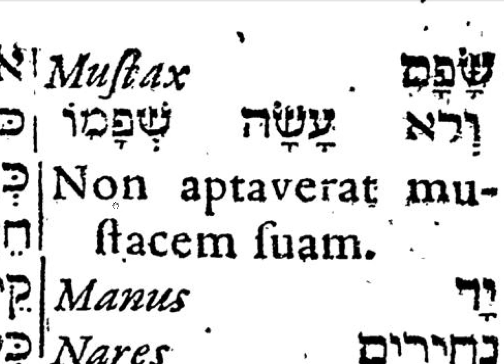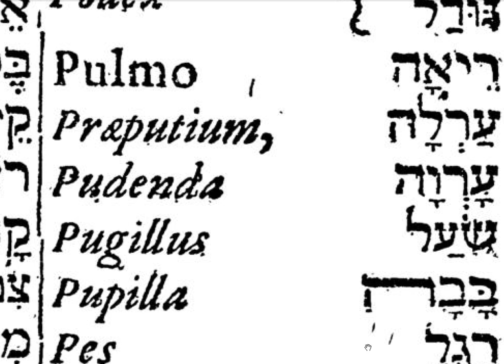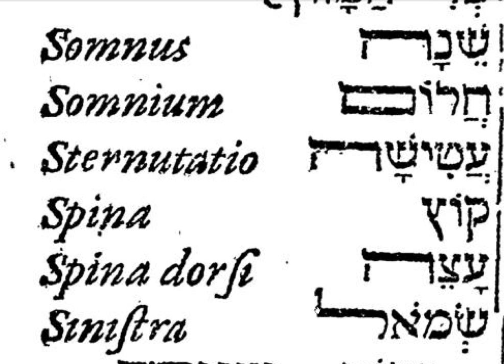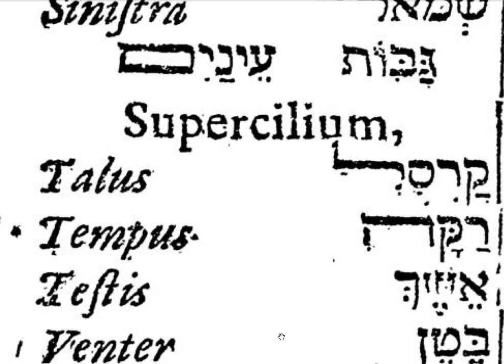Petraeus Nomenclator Ebraicus page 11 Latin and Hebrew with Portuguese Pronunciation